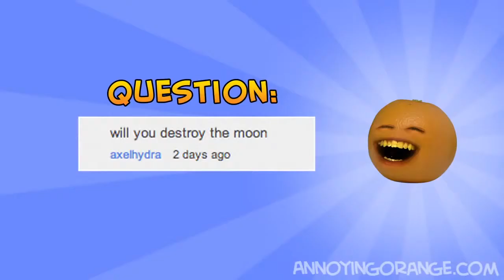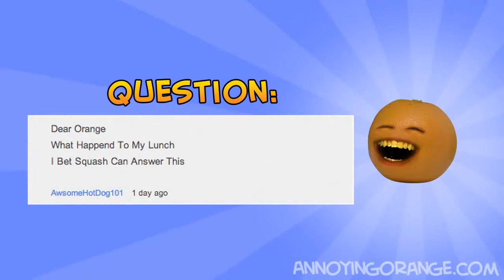Annoying Orange Ask Orange #5 Once in a Blew Moon!